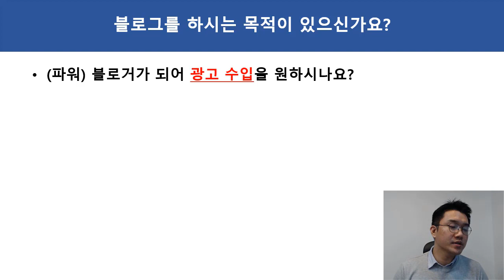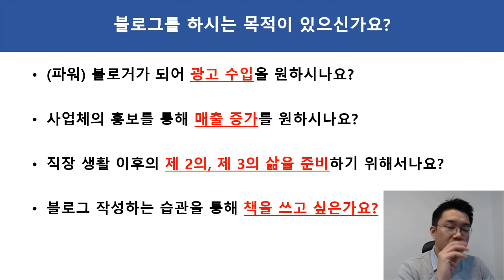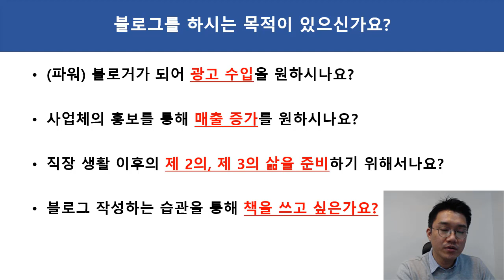블로그를 하시는 목적이 있으신가요??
보안프로젝트 )에서 제공하는 IT 활용 강의입니다. 이번 강의 주제는 "블로그를 하시는 목적이 있으신가요??" 입니다.

옥길헤리움타운에서 진행한 "네이버 블로그 마케팅" 교육의 일부 영상 내용입니다.